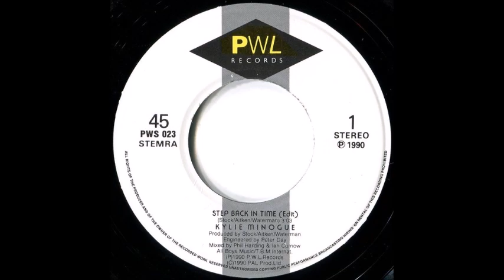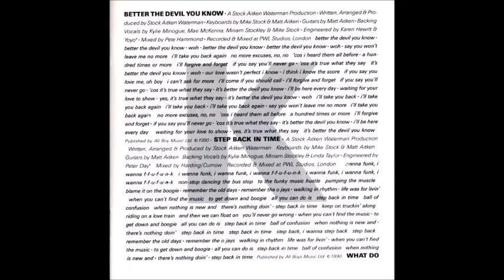Kylie Minogue - Step Back In Time (Love Train Edit)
Selected as the second single from Kylie's album "Rhythm Of Love" (1990), "Step Back In Time" is Stock Aitken Waterman's loving homage to 70s disco and soul music. It's always been one of my top five fave Kylie singles. Here's my extended edit, based on Phil Harding & Ian Curnow's 7" mix, instrumental and backing track...